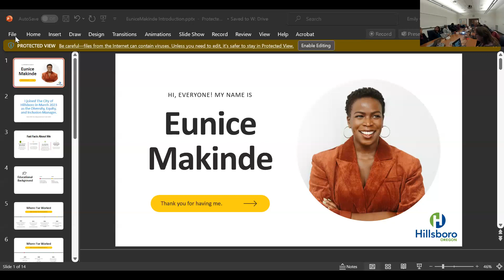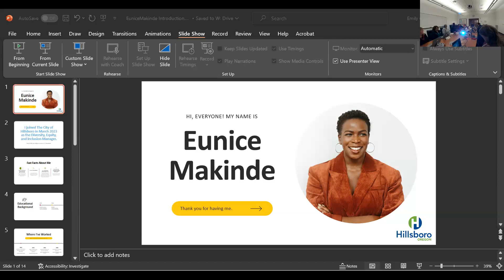Hillsboro Public Library Board Meeting, December 21, 2023